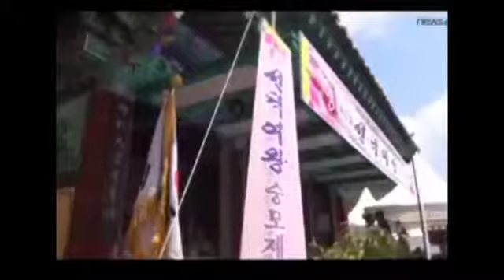Mabus Integra Rose Christ is Queen Sunduk who invented Wharang Army